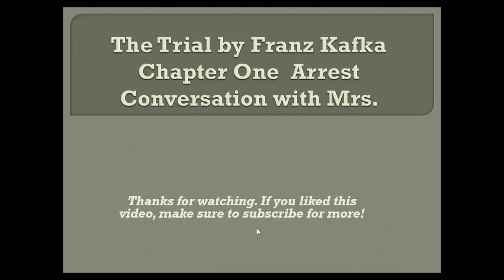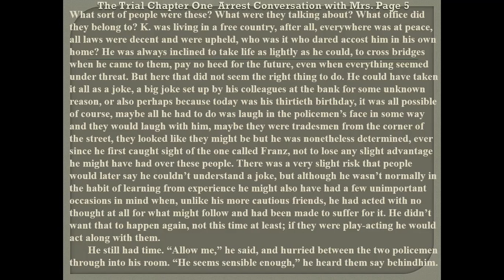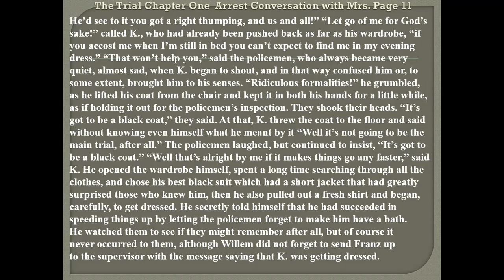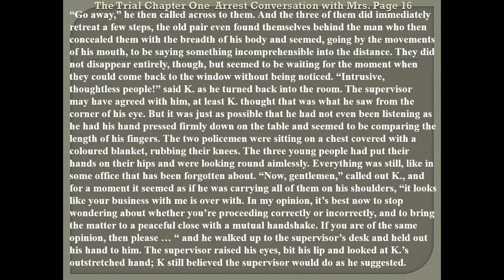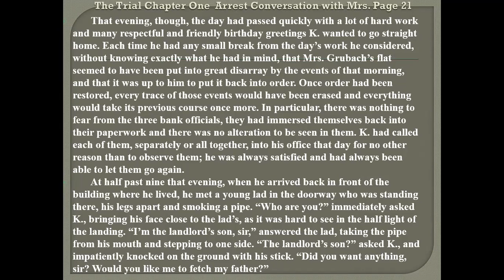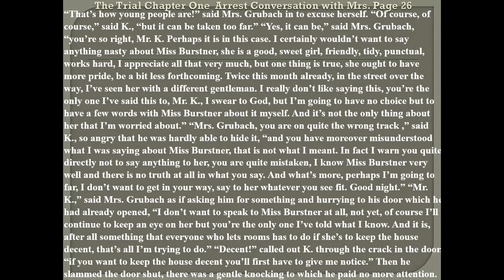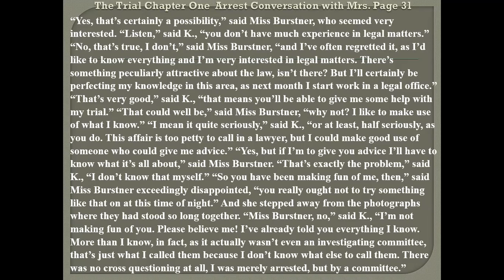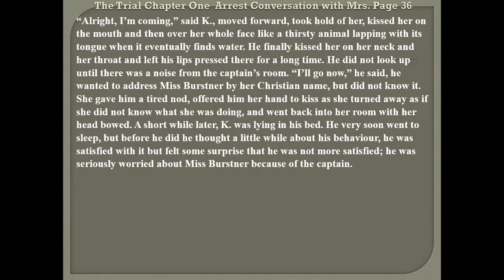The Trial by Franz Kafka Chapter One Arrest Conversation with Mrs. GrubachThen Miss Bürstner.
The Trial is the chronicle of that intervening year of K.'s case, his struggles and encounters with the invisible Law and the untouchable Court. It is an account, ultimately, of state-induced self-destruction. Yet, as in all of Kafka's best writing, the "meaning" is far from clear.